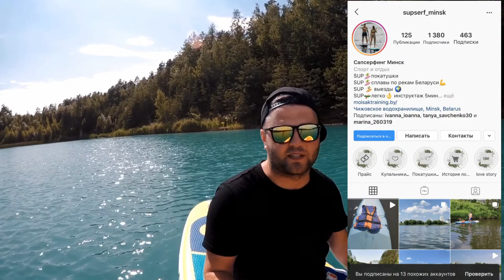Беларусь. БЕЛАРУСКИЕ МАЛЬДИВЫ 🏝️🏖️/ Меловые озера, Любаньский район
Одно из топовых мест под названием Белорусские мальдивы, то место с которым я хочу вас познакомить. Находиться данное место в Любаньский р-н, возле города Любань.
   Добраться не сложно, к тому же таких похожих озёр там не одно, а несколько.       Называются они Голубые озера.

🔔Помочь автору
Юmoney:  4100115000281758